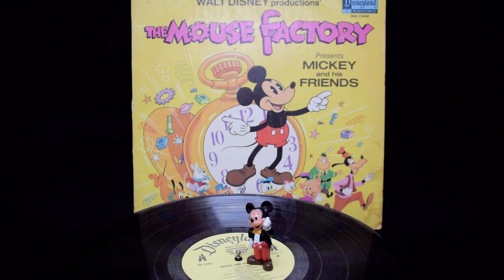Disneyland RECORD/ディズニーランドレコード・Vintage/ヴィンテージ・LP 「THE MOUSE FACTORY/ザ マウス ファクトリー」規格番号DQ-1342